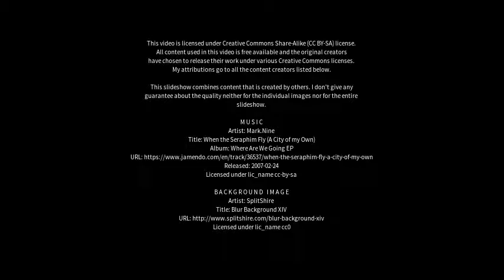Best places to visit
Best places to visit - Carira (Brazil) Best places to visit - Slideshows from all over the world - City trips, nature pictures, etc.